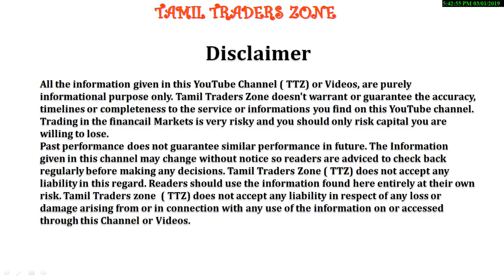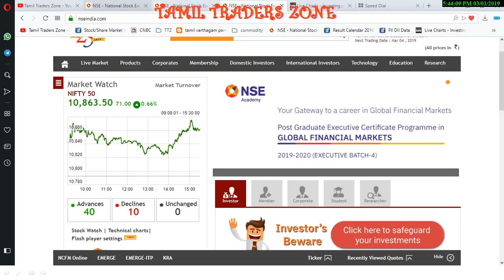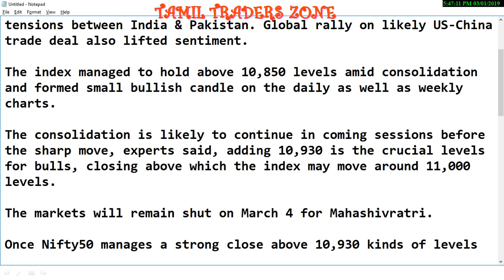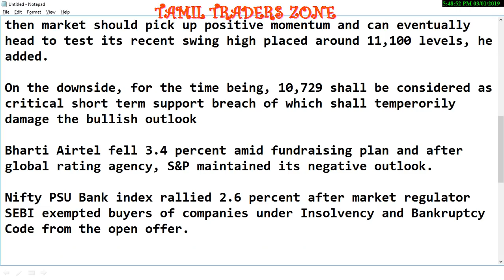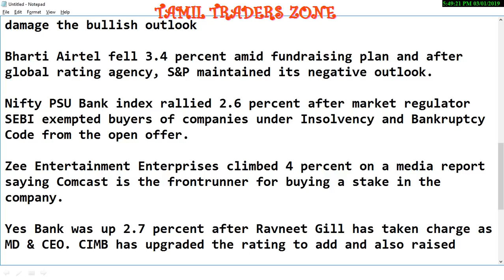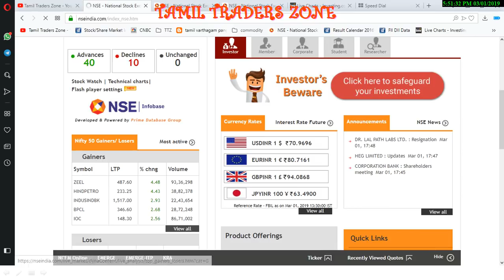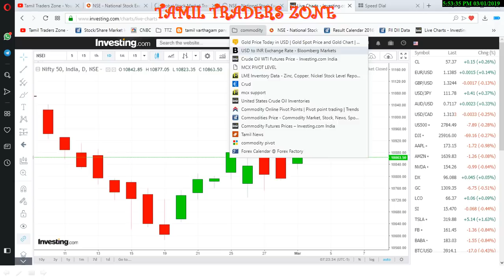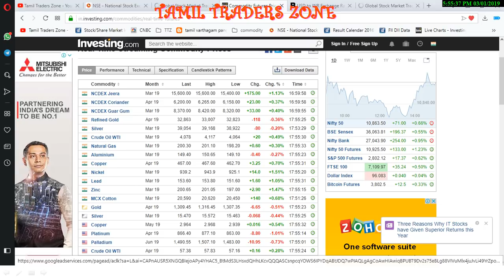01.03.2019|POST MARKET|NSE HOLIDAY|ZEEL|YES BANK|AIRTEL|AUTO SECTOR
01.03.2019|POST MARKET|NSE HOLIDAY|ZEEL|YES BANK|AIRTEL|AUTO SECTOR

In February market was weighed down by Indo-Pak tension, trade war concerns, the rise in crude oil prices, concerns regarding lenders selling pledge shares, weak GDP data as well as mixed earnings from India Inc.

The Nifty50 rebounded sharply on Friday on ease of geopolitical tensions between India & Pakistan. Global rally on likely US-China trade deal also lifted sentiment.

The index managed to hold above 10,850 levels amid consolidation and formed small bullish candle on the daily as well as weekly charts.

The consolidation is likely to continue in coming sessions before the sharp move, experts said, adding 10,930 is the crucial levels for bulls, closing above which the index may move around 11,000 levels.

The markets will remain shut on March 4 for Mahashivratri.

Once Nifty50 manages a strong close above 10,930 kinds of levels then market should pick up positive momentum and can eventually head to test its recent swing high placed around 11,100 levels, he added.

On the downside, for the time being, 10,729 shall be considered as critical short term support breach of which shall temperorily damage the bullish outlook

Bharti Airtel fell 3.4 percent amid fundraising plan and after global rating agency, S&P maintained its negative outlook.

Nifty PSU Bank index rallied 2.6 percent after market regulator SEBI exempted buyers of companies under Insolvency and Bankruptcy Code from the open offer.

Zee Entertainment Enterprises climbed 4 percent on a media report saying Comcast is the frontrunner for buying a stake in the company.

Yes Bank was up 2.7 percent after Ravneet Gill has taken charge as MD & CEO. CIMB has upgraded the rating to add and also raised price target to Rs 300 (from Rs 230 earlier) as concerns abated on asset quality and the top management of the bank.

Bajaj Auto (down 1.2 percent) and Escorts (up 2.35 percent) auto sales for the month of February surpassed analyst expectations.

Sales numbers by Eicher Motors (up 0.2 percent), Mahindra & Mahindra (up 0.4 percent), Ashok Leyland (up 0.2 percent) and Maruti Suzuki (up 1.5 percent) missed estimates.

Saranya
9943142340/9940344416